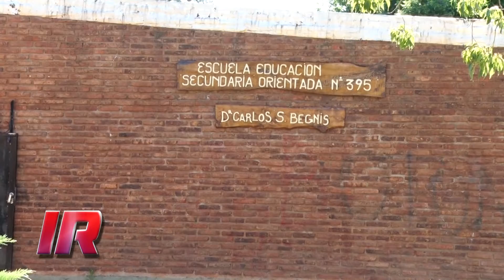La EESO nº 395 participa en Santa Fe Juega 2018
Comienza a desarrollarse la edición 2018 del “Santa Fe Juega”, donde participarán un centenar de alumnos de la EESO nº 395 de Ibarlucea.